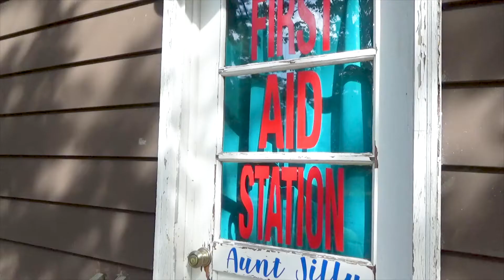All He Wanted Was an Ice Pack